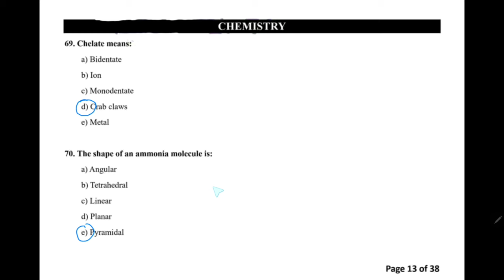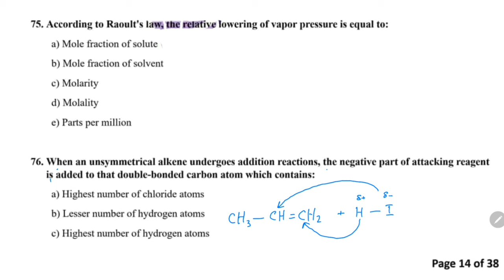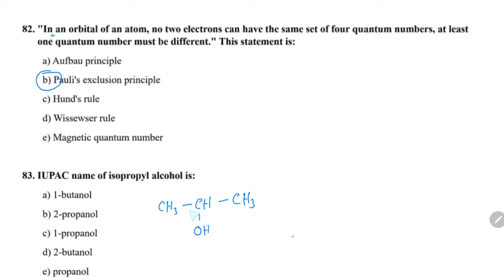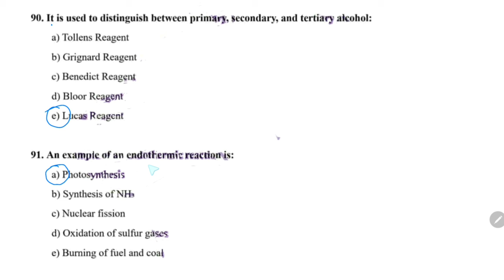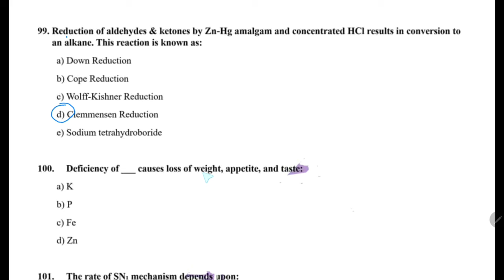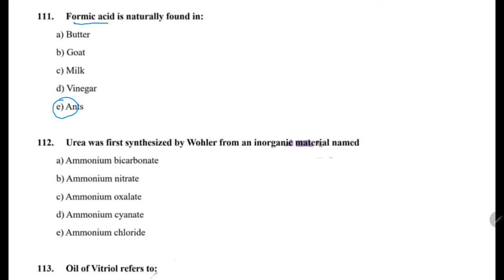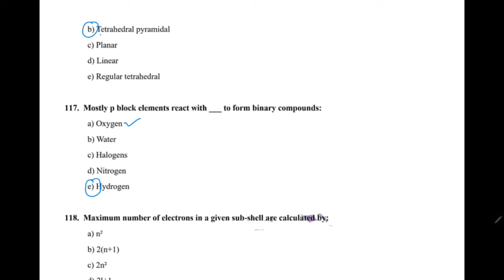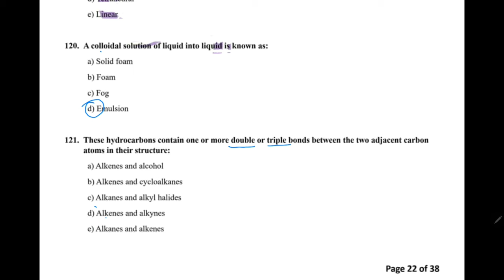DUHS MDCAT 2024 Chemistry Solved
DUHS entry test held on 22nd September 2024. chemistry questions Solved with the explanation. Nums 2024 chemistry key